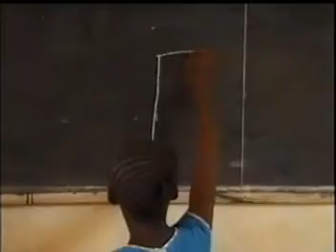Sisters With Attitude - Freedom Official music video | Sierra leone music